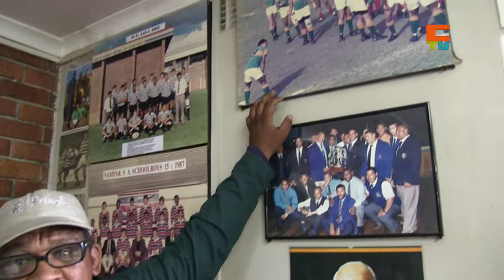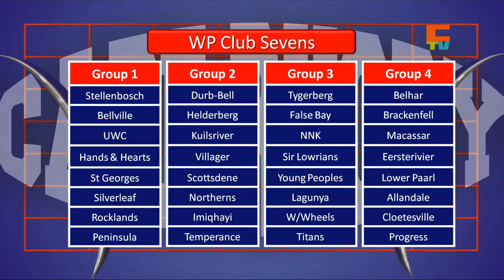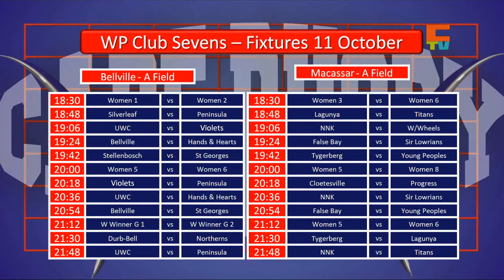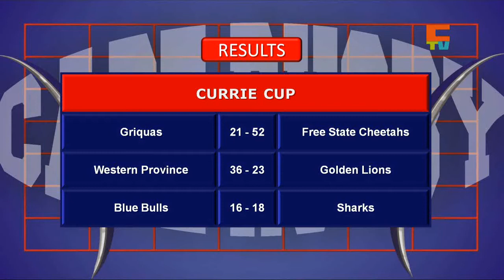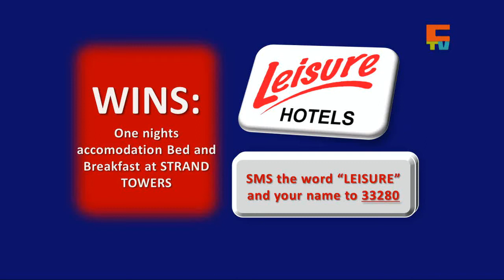Cape Rugby TV - S3 Episode 37 ft Paul Delport